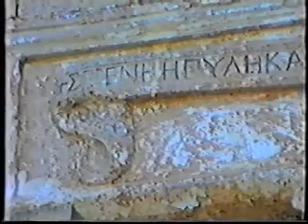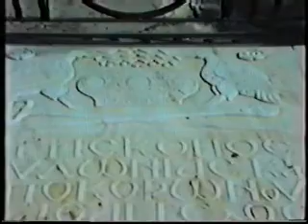ΜΟΝΑΣΤΗΡΙΑ ΤΗΣ ΚΡΗΤΗΣ - ΜΟΝΗ ΓΟΥΒΕΡΝΕΤΟΥ 1992 (ΒΑΓΓΕΛΗΣ ΖΑΜΠΕΤΟΥΛΑΚΗΣ)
Επεισόδιο Μονή Γουβερνέτου

Σειρά απο αυτοτελή επεισόδια με τα Μοναστήρια της Κρήτης, η οποία προβλήθηκε στον χανιώτικο τηλεοπτικό σταθμό Κρήτη 1 την περίοδο 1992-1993.
Παραγωγή - Κείμενα - Αφήγηση - Μουσική επιμέλεια: Βαγγέλης Ζαμπετουλάκης

Ιερά Μονή Κυρίας των Αγγέλων Γουβερνέτου

Η ιστορία της μονής
Η Μονή Γουβερνέτου χτίστηκε το 1537 και άκμασε, αποκτώντας πολύ μεγάλη επιρροή στην περιοχή και πολύ μεγάλη περιουσία. Σε απογραφή του 1637, λίγο πριν την Τουρκική εισβολή το 1645, αναφέρεται ότι στη Μονή Γουβερνέτου ζούσαν 60 μοναχοί, ήταν δηλαδή από τα μεγαλύτερα μοναστήρια στην Κρήτη.
Η Τουρκοκρατία όμως σύντομα άρχισε να επηρεάζει και την πορεία της Μονής, η οποία λεηλατήθηκε και κάηκε από τους Τούρκους, όπως και τα άλλα γειτονικά μοναστήρια. Χάθηκαν έτσι εκκλησιαστικά και ιστορικά κειμήλια ανεκτίμητης αξίας, ενώ πολλοί από τους μοναχούς θανατώθηκαν. Οι Τούρκοι επίσης κατέστρεψαν και τα ιστορικά αρχεία της μονής, η οποία αναστηλώθηκε μερικώς τα επόμενα χρόνια.
Στα χρόνια του Β Παγκοσμίου Πολέμου εγκαταστάθηκε στη μονή φυλάκιο των Γερμανών για να ελέγχουν την περιοχή, όπου δόθηκαν πολλές μάχες με ομάδες της αντίστασης.
Από το 2005 οι μοναχοί της Μονής Γουβερνέτου έχουν αρχίσει έργα αναστήλωσης του ναού και του περίβολου χώρου προσπαθώντας να διατηρήσουν σε άριστη κατάσταση το ιστορικό αυτό μοναστήρι της Κρήτης.

Η μονή
Η Μονή Γουβερνέτου μοιάζει σαν κάστρο, με πύργους που χρησίμευαν για την προστασία από επιδρομείς. Ειδικά η εξωτερική όψη του μοναστηριού φανερώνει τις έντονες ενετικές επιδράσεις: μοιάζει με ενετικό φρούριο και έχει διαστάσεις 40 μ x 50 μ με 50 κελιά σε 2 ορόφους, πύργους στις τέσσερεις γωνίες του και ειδικές θυρίδες – πολεμίστρες. Σήμερα σώζονται πλήρεις μόνο οι δυο πύργοι αλλά μπαίνοντας στον περίβολο μπορεί να δει κανείς τα υπολείματα των άλλων δύο.
Το καθολικό, ο κύριος ναός του μοναστηριού, είναι αφιερωμένο στην Παναγία, γι αυτό η μονή Γουβερνέτου πήρε το όνομα Κυρία των Αγγέλων.
τέρατα στην πρόσοψη του ναού στη μονή Γουβερνέτου
Η εκκλησία έχει σταυροειδές σχήμα, χωρίς θόλους και νάρθηκα κάθετο στο κεντρικό κλίτος. Το πολύ ενδιαφέρον και εντυπωσιακό είναι οι ανάγλυφες εικόνες τεράτων που κοσμούν την πρόσοψη του ναού. Η τεχνοτροπία είναι επίσης αρκετά ασυνήθιστη με ενετικές επιρροές από την εποχή της Αναγέννησης και του μπαρόκ.
Ο ναός ξεκίνησε να χτίζεται την εποχή των Ενετών, αλλά οι εργασίες διακόπηκαν λόγω της εισβολής των Τούρκων και των απαγορεύσεων που επέβαλλαν. Χρειάστηκε να περάσουν πολλά χρόνια για να ολοκληρωθεί ο ναός με ειδική άδεια που παραχώρησαν οι Τούρκοι κατακτητές.
Δίπλα από την εκκλησία υπάρχει ένα παρεκκλήσι  που είναι αφιερωμένο στον ιδρυτή της Μονής, τον Άγιο Ιωάννη τον Ερημίτη, η σπηλιά του οποίου βρίσκεται μέσα στο φαράγγι Αυλάκι. Στο πλάι του ναού υπάρχει επίσης ένα δεύτερο παρεκκλήσι αφιερωμένο στους Αγίους Δέκα.
Μέσα στο χώρο της Μονής λειτουργεί ένα πολύ μικρό μουσείο, που φιλοξενεί έργα εκκλησιαστικής τέχνης και άλλα πολύτιμα κειμήλια.
Περίπου 20 λεπτά από το μοναστήρι θα συναντήσετε το περίφημο σπήλαιο Αρκουδόσπηλιος με την αρκούδα που μαρμάρωσε και έγινε ένας μεγάλος βράχος μέσα στο σπήλαιο.
Συνεχίστε να κατεβαίνετε μέχρι να φτάσετε στην περίφημη Μονή Καθολικού με το ναό του Αγίου Ιωάννη του Ερημίτη.
Αν συνεχίσετε για 10 λεπτά ακόμα θα φτάσετε σε ένα μικροσκοπικό κολπίσκο, που κάποτε χρησιμοποιούνταν σαν λιμάνι. Τα νερά είναι γαλαζοπράσινα και θα μπορούσατε να κάνετε μια δροσιστική βουτιά πριν αρχίσετε να ανηφορίζετε το δρόμο της επιστροφής στη Μονή Γουβερνέτου, αν δεν απαγορευόταν αυστηρά από τους μοναχούς.